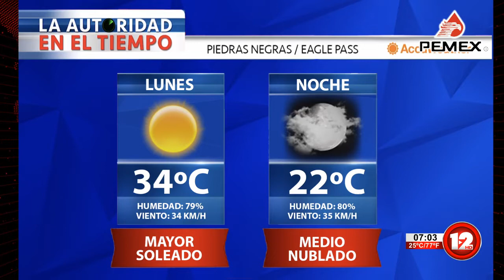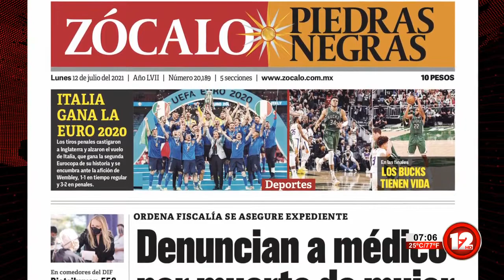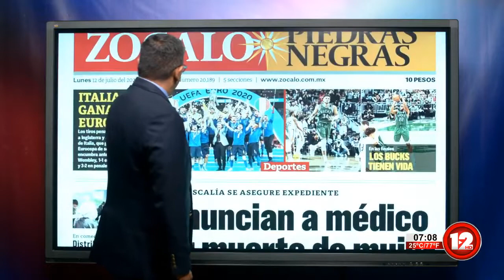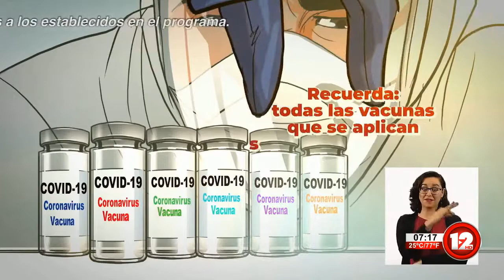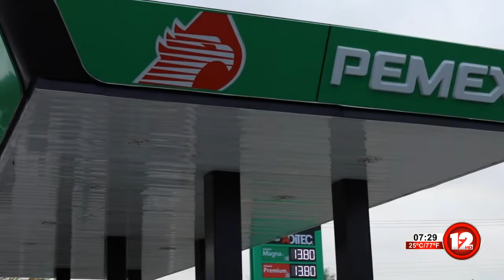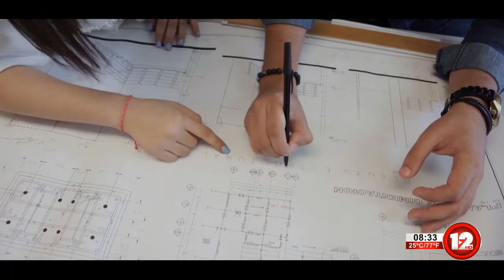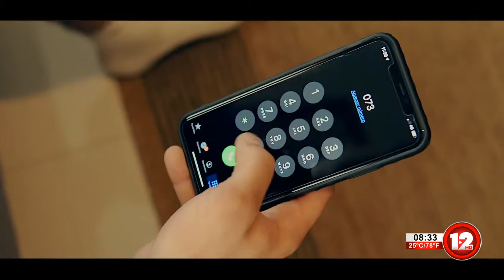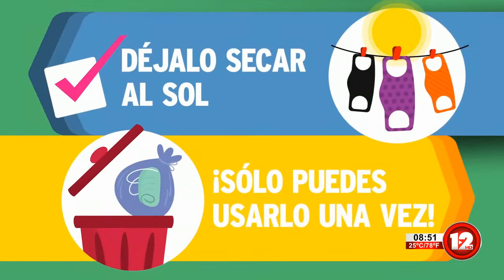RED 12│12 DE JULIO DEL 2021